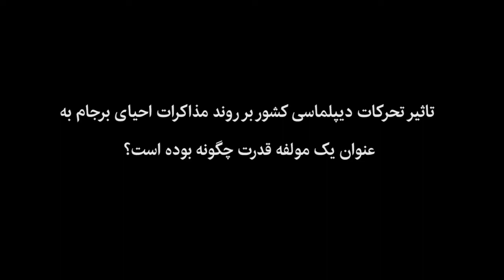«مقدار کمی با ابرقدرت بودن فاصله داریم»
معاون دیپلماسی اقتصادی وزیر امور خارجه می‌گوید یکی از سیاست‌های اصلی در این معاونت تامین ارز برای کشور است. مهدی صفری در گفت‌وگو با ایسنا می‌گوید: ما در دنیا یونیک هستیم. ابرقدرت بودن فقط به داشتن بمب اتم نیست؛ ما در تکنولوژی‌های لبه خیلی پیشرفت‌های خوبی کردیم و مقدار کمی با ابرقدرتی فاصله داریم.
isna.ir/xdMksh